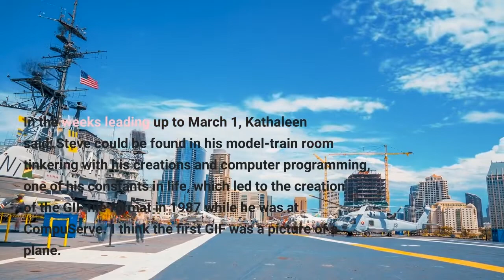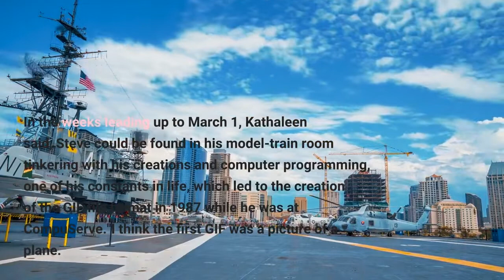Beloved creator of the GIF dies following complications from COVID wife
Steve Wilhite and his wife, Kathaleen Wilhite, had just purchased a new truck and camper in hopes of camping at some of their favorite spots in Tennessee, Kentucky and Michigan when everything suddenly changed. On March 1, Steve Wilhite, the beloved creator of the GIF file format, contracted COVID-19."It came on suddenly. He woke up one morning and he said, 'Honey, I don't feel good. I don't feel good at all.' And he was running a fever, throwing up so badly. And then the next day he started coughing badly," Kathaleen Wilhite told NPR over the phone Wednesday night. Kathaleen, who had also contracted COVID-19, had Steve taken to a hospital near their home in Milford, Ohio, where he was treated with antibiotics before being placed in intensive care. The pair couldn't see each other because of her diagnosis, she said. Steve was ultimately placed in a coma. Kathaleen tested negative on or about March 10 and was able to be by his bedside, she said. Then she received a call on March 14 from the hospital."They said, 'Mrs. Wilhite, you need to get here right away,' that 'he has turned to the worse, and you need to come,' " Kathaleen said, recalling the conversation. Shortly after her arrival, Steve passed away due to complications from COVID-19, Kathaleen said. He was 74."It's just so bad. It's just so tragic," Kathaleen said. In the weeks leading up to March 1, Kathaleen said, Steve could be found in his model-train room tinkering with his creations and computer programming, one of his constants in life, which led to the creation of the GIF file format in 1987 while he was at CompuServe."I think the first GIF was a picture of a plane. It was a long time ago," Steve told the Daily Dot in a rare interview via Facebook in May 2012. The compressed format of the GIF allowed slow modem connections of the 1980s to transfer images more efficiently. The animation feature was added in an updated version of the GIF file format. Steve stayed at the company working on various systems until 2001, experiencing a stroke before he retired. In the 2000s, Myspace accounts were littered with buttons that glittered or scrolled by on a loop. Users of the website Tumblr employed the medium to create reactions, vignettes and memes in the 2010s. In 2013, the Webby Awards honored Wilhite with a lifetime achievement award. He played a GIF as his acceptance speech, which iterated the pronunciation as "jif," not "gif."Today, GIFs are a mainstay of communication on the internet."Without the .gif, the internet as we know it would be a different place," Jason Reed, the art director at the Daily Dot, told NPR over the Signal messaging service. "It's a tight medium that you can learn alot about storytelling within, especially tuned for the attention span of the internet."Jimmy McCain is the co-founder of the artist collective known as Mr. GIF, known best for, well, creating GIFs."I want to offer my sincerest condolences to Stephen Wilhite's family. It is incredibly saddening to hear.